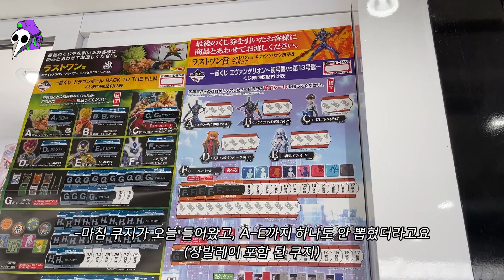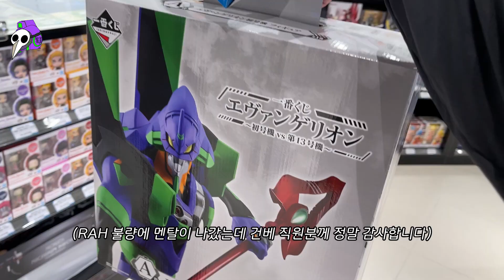덕후의 운수 좋은 날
중간 작업기는 인스타로 업로드로 :
아래 더보기란을 클릭해주세요

RAH 초호기 불량으로
정말 우울했던 하루였지만
큰 웃음을 주신 건베직원분께 이 영상을 바칩니다.